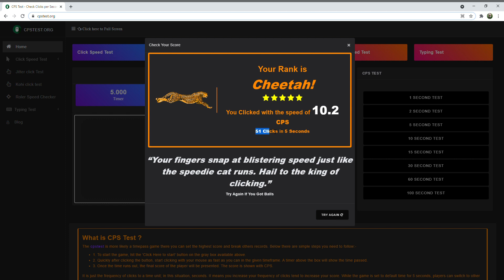I DID IT 10 CPS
I DID IT 10 CPS IS HERE !

Follow My ins : kaiwensiow